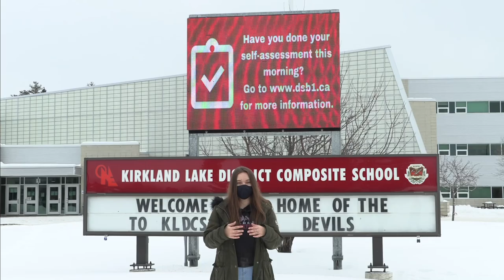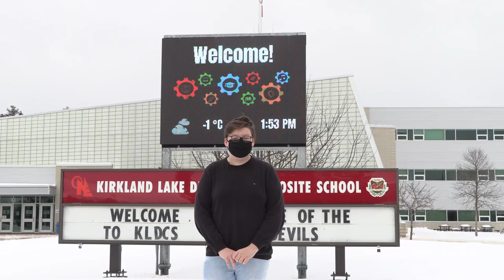KLDCS Student Senate Promo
Learn all about this year's Student Senate team at KLDCS.